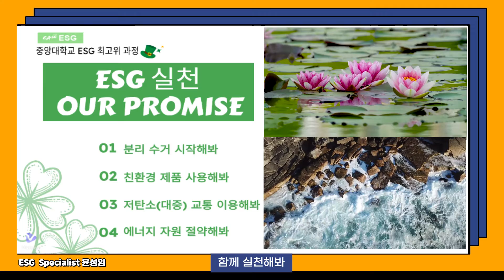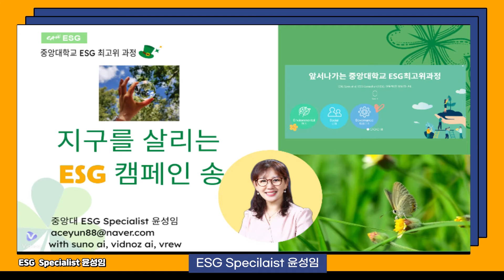챗GPT, suno, vidnoz, vrew ai로 만든 ESG실천 캠페인 송, 챗GPT 생성AI전문가 윤성임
♦️ESG실천 캠페인 송♦️

와~
우리 모두 ESG 실천 꼭 꼭 약속해봐

분리수거로 시작해봐
지구를 위해
우리는 변화가 필요해

친환경 제품 사용해봐
녹색 선택 약속
우린 약속이 필요해

저탄소 교통 이용해봐매일 한걸음 한걸음
우린 뚜벅이가 필요해

[Verse 2]
에너지 자원 절약해봐
에너지를 아끼면
지구가 숨을 쉬는거야

우리가 지구를 구해보자
ESG 실천해
나와 너를 향한 약속

매일매일 지구를 위해
함께 실천해봐
ESG 실천 약속!!
꼭~꼭~ 약 속 해